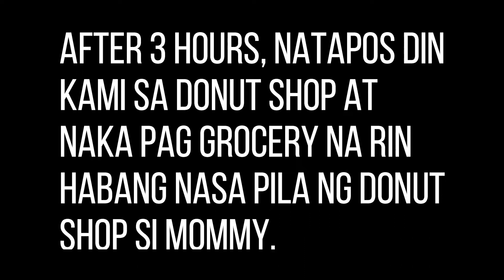BISPERAS AT UNANG ARAW NG 2021, PILA SA DONUT, FIRST TEST NG RFID, UNANG VLOG WITH ACTION CAM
Bisperas ng 2021.  Pila at bili ng donut.
Road trip and conversations with wifey.
First vlog gamit yung action camera.
First time to use AUTOSWEEP RFID.
Salute sa